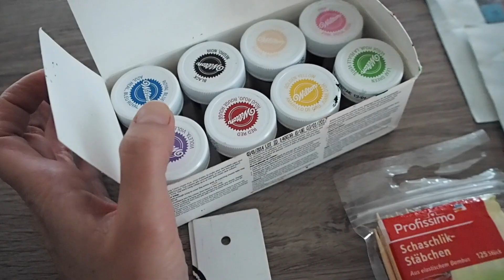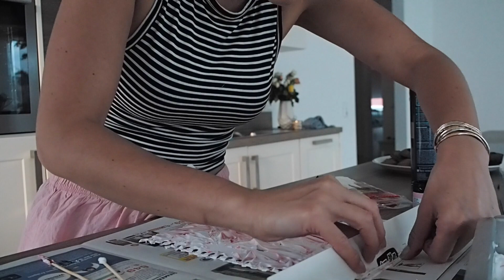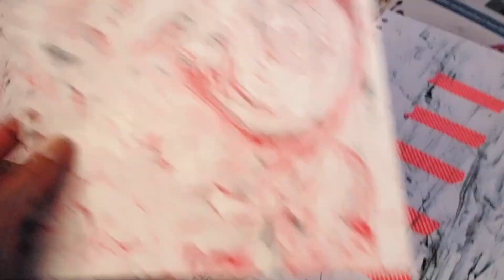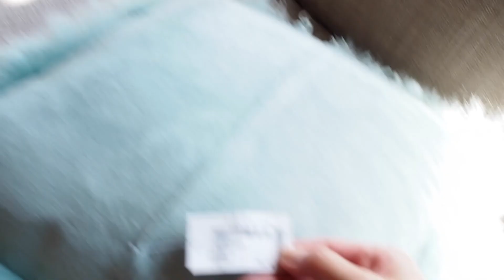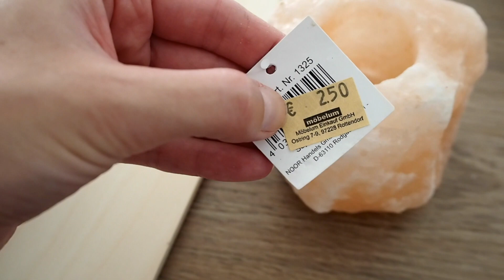Neues Sofa shoppen, DIY Wanddeko & Regenbogen Feuer | Follow my Weekend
Auf der Suche nach einem neuen Sofa, ein spontanes DIY zu einer schönen Wanddekoration, Regenbogen Flammen - Follow my weekend!
Schreibt mir sehr gerne eure Themenwünsche zu YUMMYJULI freue mich drauf :)

Regenbogen Flammen

Ab Juli kommt immer Fr-So um 13:00 ein neues Rezept!

Folgt meinem Blog auf bloglovin´!

Für meine Vlogs:
Olympus PEN lite*
Canon Legria Mini *